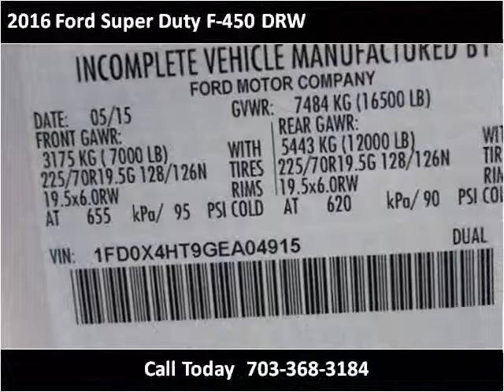2016 Ford Super Duty F-450 DRW New Cars Manassas VA